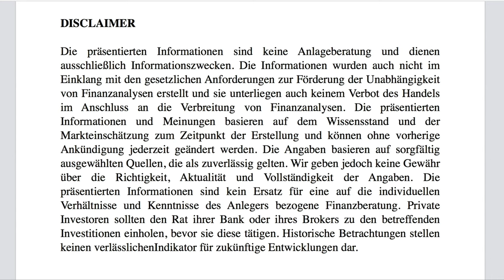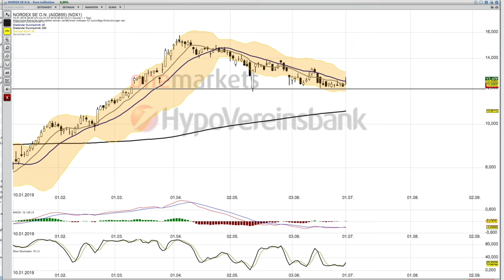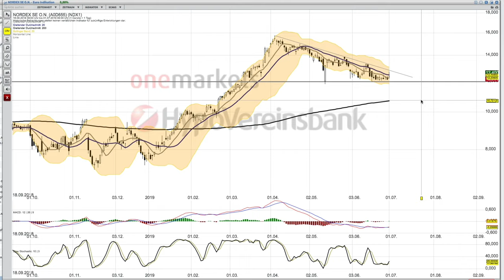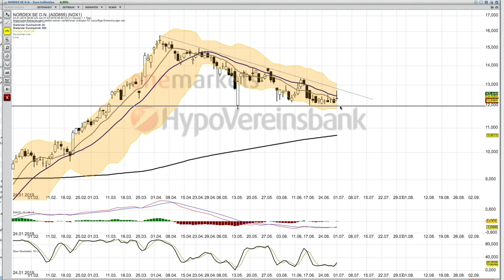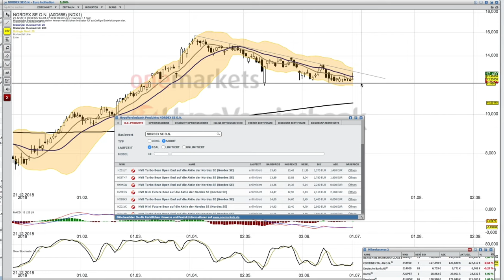NORDEX per 1 Juli